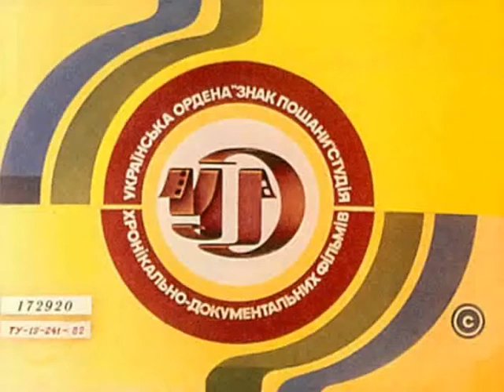630. Как зайчишка за солнцем ходил (1987 год)